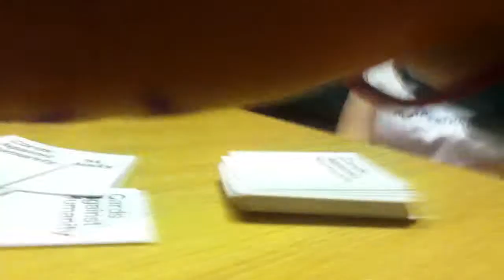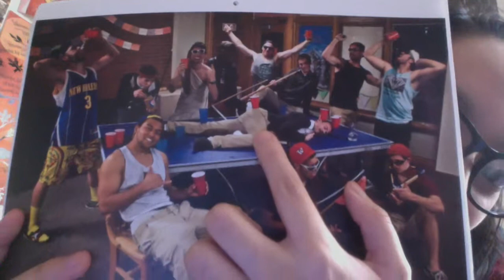College Diaries #30 LATE HALLOWEEN & SICK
hey guys sorry for the wait for a new video, i was taking a short break then i got sick and i was soooo tired. I'm so  SORRY guys, anyways here a new video and i promise there will be new video coming very soon.